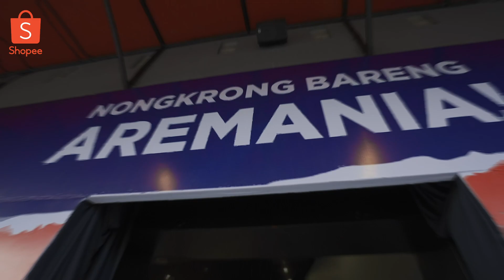Highlight AREMA Fanmeet di Malang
Aremania!!

Saksikan Highlight keseruan Arema Fanmeet di Malang, Jawa Timur beberapa waktu lalu bersama Hamka Hamzah, Makan Konate, Sylvano Comvalius, Johan Farizi, Arthur Cunha, dan Dedik Setiawan.Yuk tonton videonya sampai habis ya!!